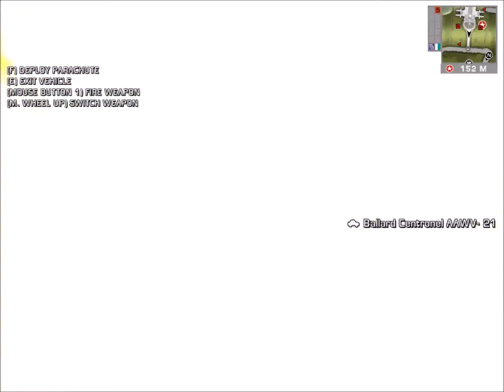Womble Plays Just Cause (P11) (Final)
I'm done